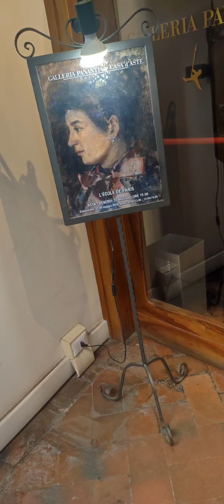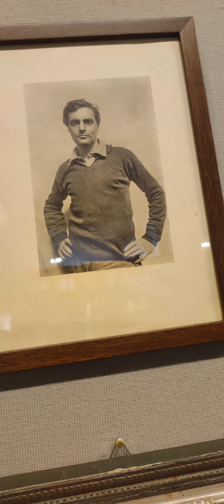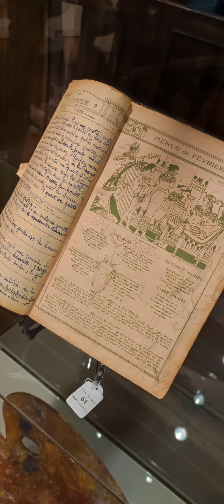"Il Ritratto di Medea. Modigliani in Sardegna"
Tratto dalla web series "Casa Pananti" e stato presentato martedì 21 maggio 2024 alla Galleria Pananti Casa d'Aste di Firenze.
È il racconto sulle tracce del giovane Modigliani in Sardegna che, attraverso documenti ritrovati da Filippo Pananti, porta ad attribuire definitivamente l'Opera all'Artista livornese.
Nel documentario sono presenti anche preziose testimonianze di Christian Parisot, critico d'arte e Presidente degli Archivi legali di Modigliani a Parigi, e di Roberto Sabatelli, direttore del Museo dedicato a Modigliani di Follonica.
Il quadro, insieme a rari disegni della giovane moglie di Modigliani, Jeanne Hébuterne, e ad altre opere grafiche di autori francesi come Picasso e Lautrec, saranno in mostra fino al 30 maggio.
Amedeo Modigliani, nato il 12 luglio 1884 a Livorno, è stato un pittore e scultore italiano, noto soprattutto per i suoi ritratti e nudi caratterizzati da volti allungati e forme stilizzate.
Sin da giovane, Modigliani mostrò un talento naturale per l'arte, che lo portò a studiare a Firenze e Venezia prima di trasferirsi a Parigi nel 1906, dove entrò in contatto con il vivace ambiente artistico dell'epoca.
Conosciuto affettuosamente come "Modì," Modigliani fu contemporaneo di artisti di spicco come Pablo Picasso e Constantin Brâncuși.
La sua opera fu profondamente influenzata dal movimento simbolista e, successivamente, dalle sue esplorazioni nell'arte africana e nelle sculture greche antiche.
Nonostante abbia condotto una vita breve e spesso segnata da malattie e difficoltà economiche, la sua produzione artistica è stata straordinaria e distintiva.
Uno degli aspetti più affascinanti della sua carriera è il ciclo dei ritratti e dei nudi femminili che realizzò, caratterizzati da una sensazione di grazia e malinconia.
Le sue figure sono spesso raffigurate con volti ovali, colli lunghi e occhi a mandorla, creando un equilibrio tra realismo e astrazione.
Oltre alla pittura, Modigliani dedicò parte della sua carriera alla scultura, concentrandosi sulla realizzazione di teste allungate che riflettevano la sua ricerca di un'ideale di bellezza universale. Tuttavia, a causa della sua salute fragile e delle difficoltà materiali, fu costretto a interrompere la scultura e a tornare alla pittura.
Modigliani morì prematuramente il 24 gennaio 1920, a soli 35 anni, a causa di una meningite tubercolare.
La sua morte segnò la fine di una carriera corta ma intensa, che ha lasciato un segno indelebile nella storia dell'arte moderna.
La sua compagna, Jeanne Hébuterne, incinta del loro secondo figlio, si suicidò il giorno dopo la sua morte, un tragico epilogo che amplificò ulteriormente il mito dell'artista maledetto.
Questa mostra rappresenta un'occasione unica per addentrarsi nel mondo intimo e personale di uno degli artisti più enigmatici del XX secolo, offrendo al pubblico una prospettiva inedita sulla sua vita e sulle sue opere.